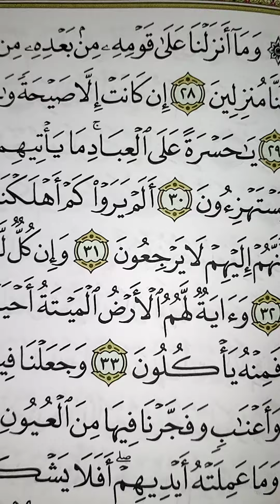S.Yaseen 3rd Pg-S.Saafaat 2nd Pg